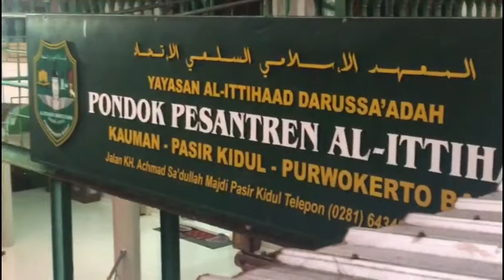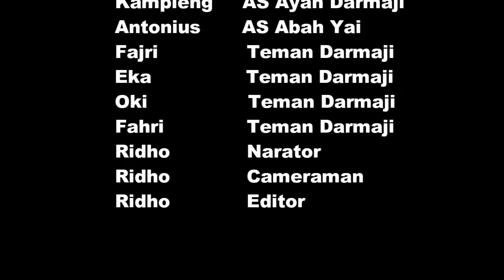SANTRI : CINTA YANG TAK USAI | Kelompok 1 Putra - Lomba Film Pendek Santri Al Ittihaad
Dalam menyambut akhir semester, Pondok Pesantrenn Al Ittihaad Darussa'adah mengadakan serangkaian "Lomba Kreativitas Santri 2022" yang salah satunya adalah lomba membuat film pendek bertemakan "Ayo Mondok!".

Kelompok 1 Putra beranggotakan :
Ridho - Azhar - Faiz - Bekti - Ruli - Aprian - Daniel - Olan - Fahri - Nabil - Eka - Oki - Satrio - Fajri